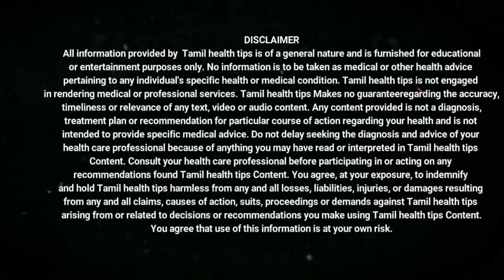முகப்பருக்கள் நிரந்தரமாக குணமாக நாட்டு மருத்துவம்